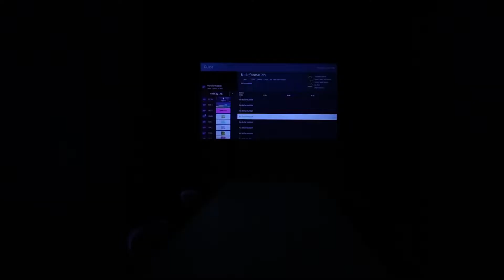Elevated, Elegant and Equipped for Entertaining. Welcome to High Society!